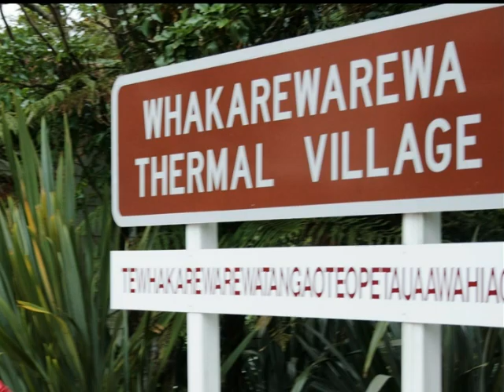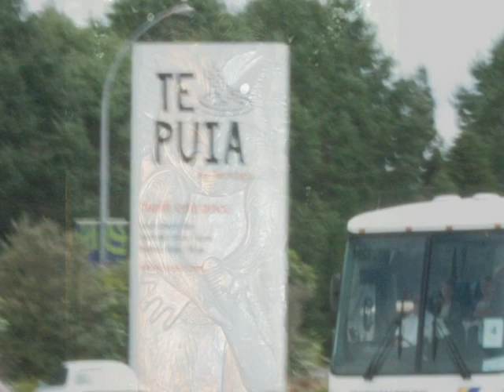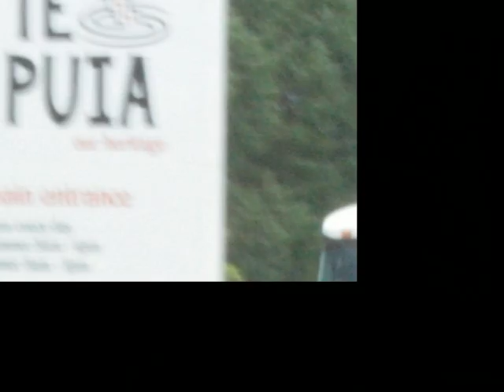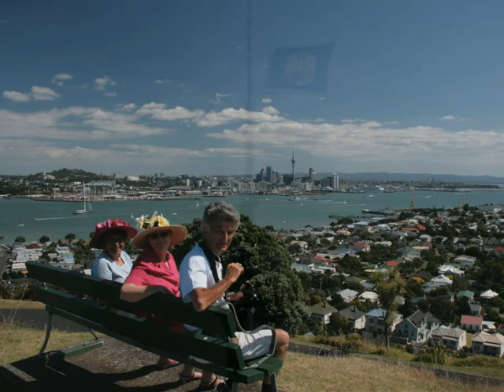2010 les Cluzel en Nouvelle-Zélande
Cest avec beaucoup de plaisir que nous avons accueilli Michèle et René chez nous passant par Rotorua, Taupo et Auckland.